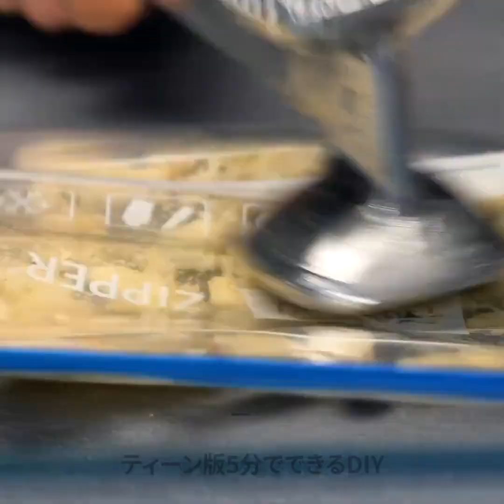簡単な食材の切り方と剥き方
TIMESTAMPS: 00:00 巻き寿司の切り方 00:26 チーズの簡単な切り方 01:03 キノコの簡単な切り方 04:34 ニンニクの簡単なむき方